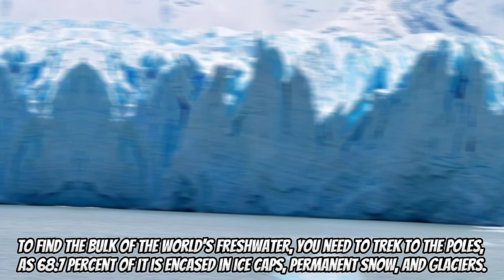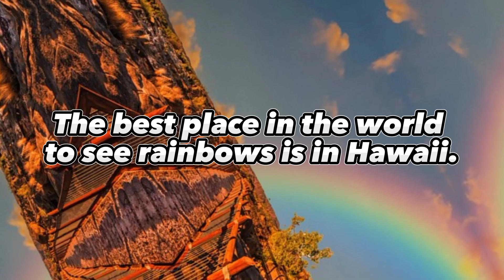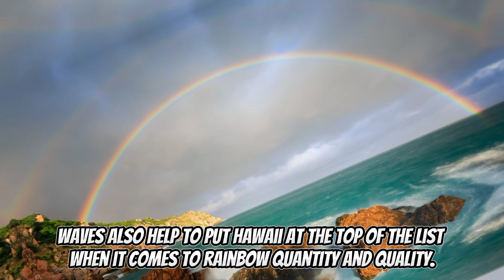Top 5 fascinating world facts you need to know💡 | AK WORLD